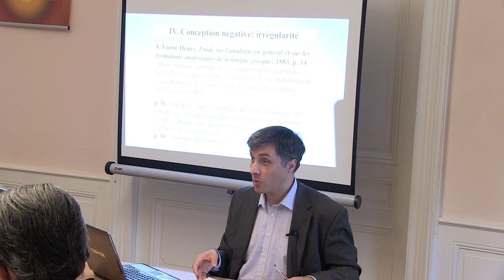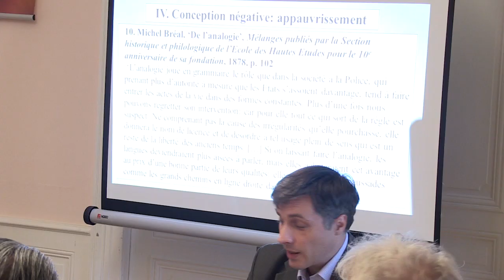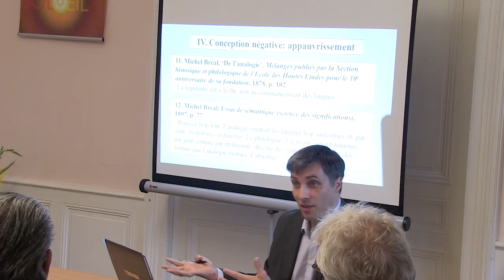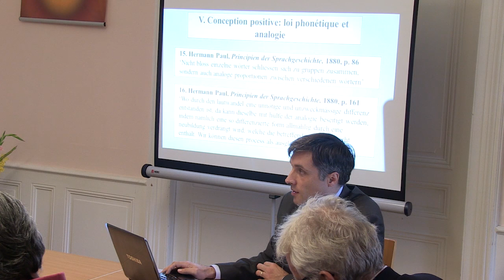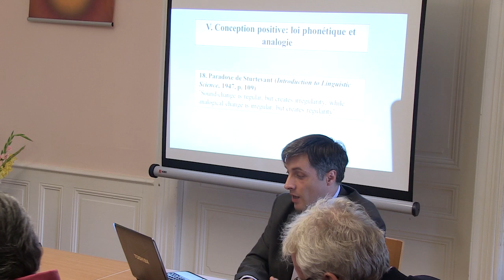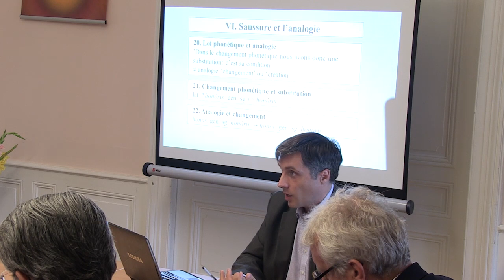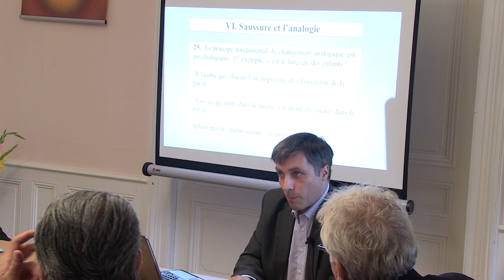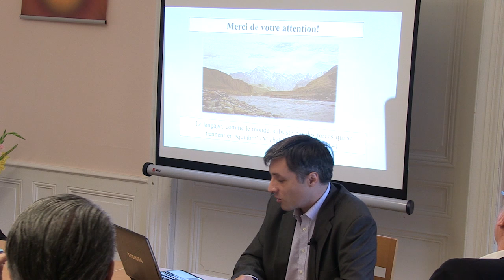Séminaire Ferdinand de Saussure - Intervention de Daniel Petit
Intervention de Daniel Petit, Ecole Normale Supérieure, Ecole Pratique des Hautes Etudes, Paris
"A propos d'analogie: entre pathologie et thérapie linguistique"

Séminaire : "Ferdinand de Saussure : Neurosciences, psychanalyse et sémiologie"
Organisé par la Fondation Agalma avec la participation du Groupe SEMSA, Universidad de Antioquia